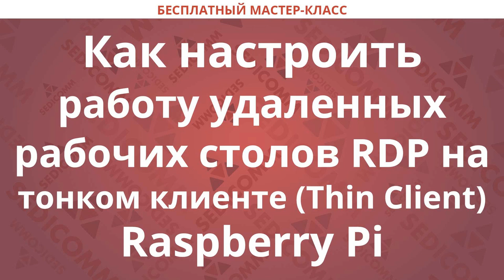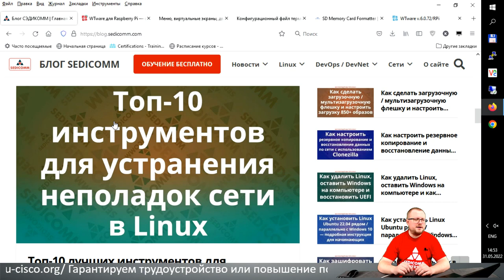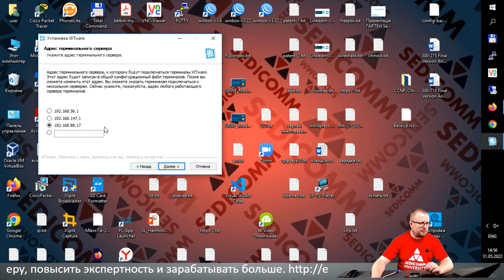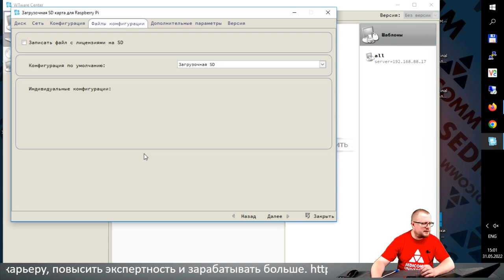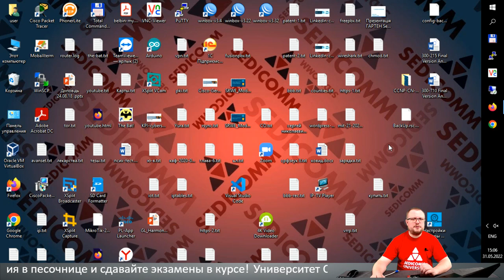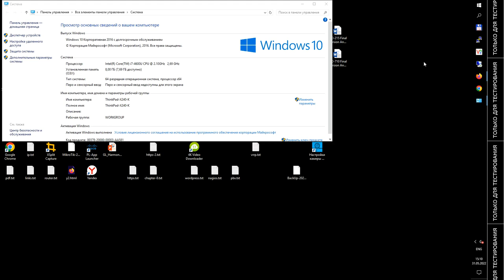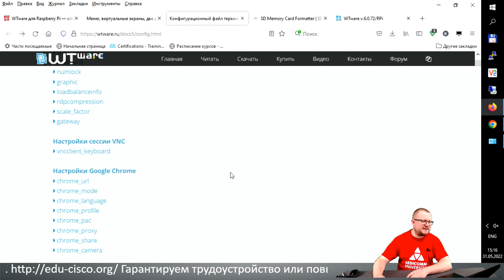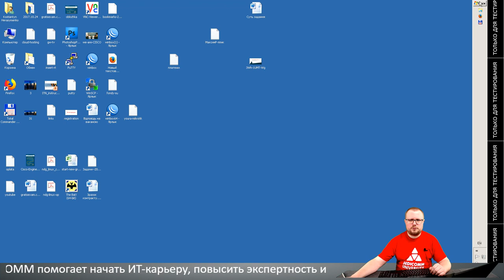Как настроить работу удаленных рабочих столов RDP на тонком клиенте (Thin Client) Raspberry Pi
Статья по теме мастер-класса в Блоге Сэдикомм: Как настроить работу удаленных рабочих столов rdp на тонком клиенте (Thin Client wtware )

Получите пошаговое руководство по настройке тонких клиентов (Thin Client). Научитесь устанавливать и настраивать WTware на Raspberry Pi для доступа к удаленным рабочим столам (Remote Desktop, RDP). Узнайте, как повысить свою квалификацию в качестве ИТ-специалиста и зарабатывать в разы больше.

На мастер-классе Вы узнаете:
- что такое удаленные рабочие столы (Remote Desktop, RDP);
- про преимущества использования удаленных рабочих столов;
- что такое тонкий клиент, зачем нужен тонкий клиент (Thin Client);
- об одноплатном компьютере Raspberry Pi;
- о WTware — операционной системе тонких клиентов для Raspberry Pi;
- как установить и настроить WTware на Raspberry Pi для доступа к удаленным рабочим столам;

Курсы по кибербезопасности с нуля до аналитика DevSecOps (Введение в кибербезопасность / Introduction to Cybersecurity). На мини-курсе «Как ИТшнику стать специалистом по кибербезопасность с нуля до аналитик DevSecOps и начать зарабатывать больше $ 2 000 всего за 4 месяца» Вы получите базовые знания, первый сертификат от компании Cisco и узнаете, как новый навык может помочь Вам зарабатывать больше в сфере ИТ. Чтобы попасть на курс, просто подайте заявку

Какие знания по кибербезопасности Вы получите? В процессе прохождения курса, Вы:
- изучите термины кибербезопасности и поймете ее важность;
- научитесь различать характеристики и последствия разных типов кибератак;
- оцените уровень влияния кибератак на различные сферы и отрасли;
- поймете подход Cisco к обнаружению и защите от киберугроз;
- сможете узнать, почему профессия специалиста по информационной безопасности становится все более востребованной;
- освоите фундамент для получения сертификации в области сетевой безопасности;
- получите навыки, необходимые в сфере ИТ.

Кроме этого, на отдельных занятиях мы рассмотрим как правильно учиться, и как с помощью новых навыков по кибербезопасности начать зарабатывать больше.

Чтобы узнать все детали программы и получить бонусный курс Cisco «Введение в Интернет Вещей (IoT)», перейдите по по этой ссылке